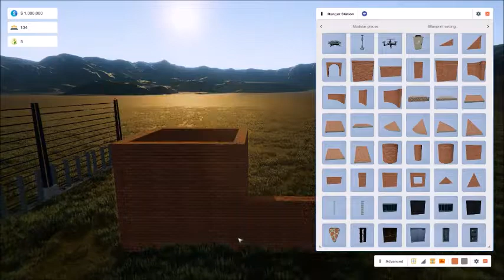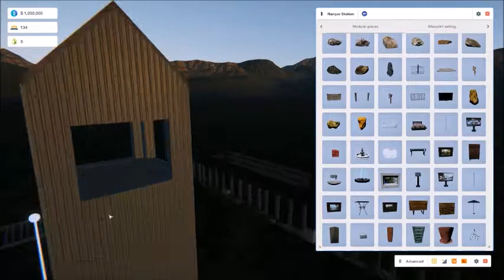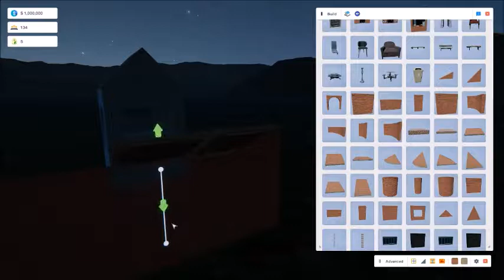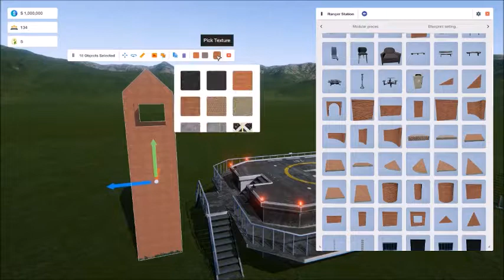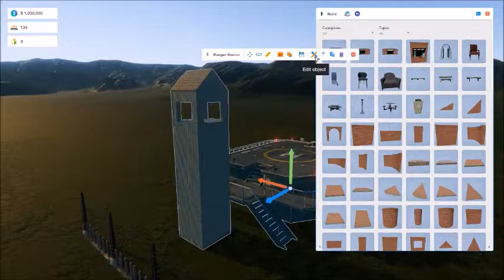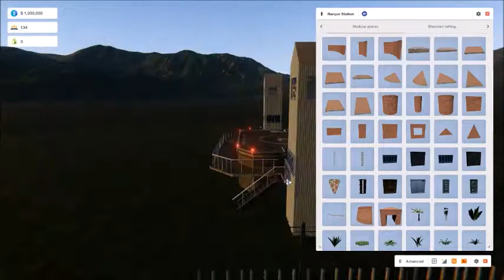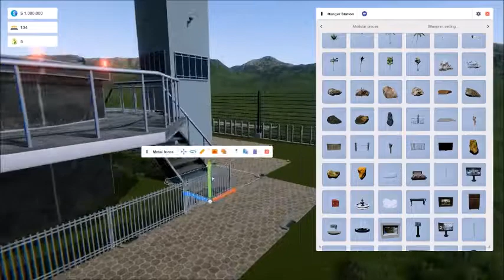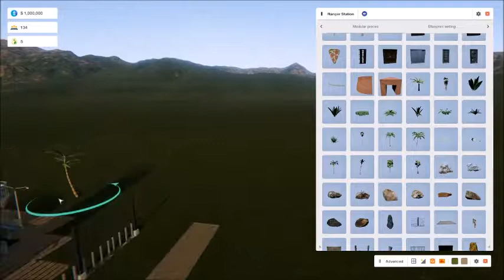Ranger Station Timelapse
We're snowed in today, so I built a basic ranger station. The actual build time was 48 minutes, but I increased the speed of the video.

If you would like to download this blueprint for yourself, the link is below!